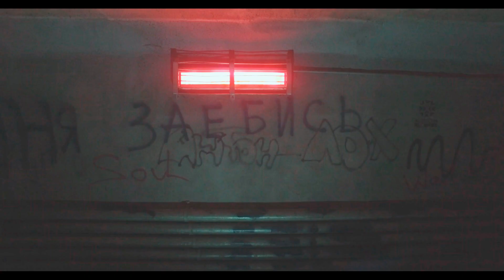Pērļu Zvejnieki- Asara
Muzikālā apvienība "Pērļu Zvejnieki"
Dace Šteinerte, Kārlis Tols, Svens Vilsons.

Teksts- Jānis Poruks, dzejas cikls "Neticīgā Toma dziesmas", II daļa.
Kamera- Kristaps Kalabanovs
Montāža- Andris Gauračs
Skaņa- Indulis Balodis
Vāze- Aiga Pučīte

Rēzekne, 2018.